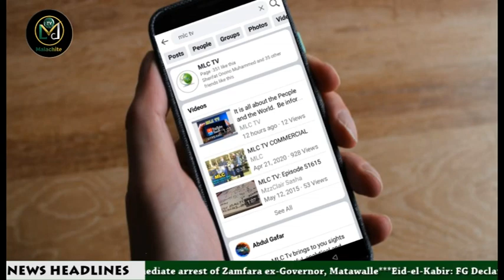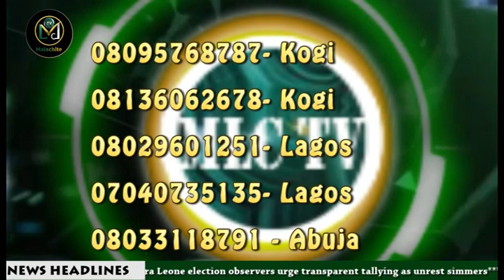Global News MLC Tv June 26, 2023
NEWS ITEMS

GYB MAIDEN ESSAY WRITING
Wants To Be Remembered As A Dogged Leader Who Means Well For Citizens...Gov. Bello

SALLAH
FRSC Deploys 925 Officials, 25 Patrol Vehicles In Kogi

EKO HAVEN

Lagos Govt Establishes Shelter For Domestic Violence Survivors

DEFECTION
Governor Bello Receives Former PDP Governorship Aspirant, Erico

APC GOV. CANDIDATE
Supporters Hold Thank You Walk For Gov.Bello

PREDIDENTIAL ELECTION
Sierra Leone police 'Open Fire At Opposition HQ'

RUSSIA INVASION
Wagner Mutiny Shows Real Cracks In Putin Authority - US

WOMEN'S PGA CHAMPIONSHIP
Ruoning Yin Seals First Major Win With 72nd-Hole Birdie

NAIJA SUPER 8
Rivers Edge Insurance 3-2 In Thrilling Tie